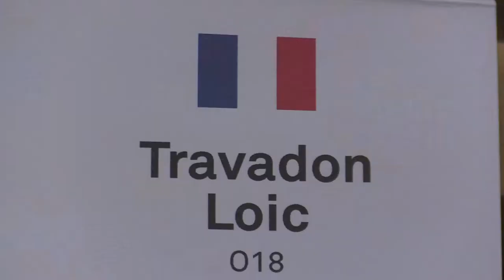Open 18 6.8. IM Bjerre Jonas Buhl - FM Travadon Loic 1 - 0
European Youth Chess Championships 2019 Open U18